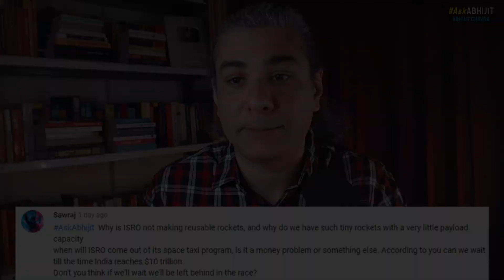When Will ISRO Go To The NEXT LEVEL?